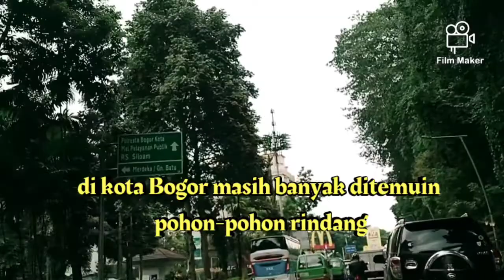JALAN JALAN DI KOTA BOGOR- MENIKMATI KESEJUKAN DAN KEINDAHAN KOTA HUJAN- BOGOR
jalan jalan ke kota Bogor, menikmati keindahan dan kesejukan kota Bogor.
yang masih banyak di temui pohon rindang di sepanjang jalan jalan kotanya.. membuat kota Bogor menjadi asri dan sejuk.
kota Bogor terletak di provinsi Jawa barat..sekitar 50 km arah selatan jakarta.lebih terkenal dengan sebutan kota hujan,di karenakan curah hujan yang cukup tinggi di daerah ini.
selalu betah kalau jalan jalan menikmati kota Bogor,banyak di temui kuliner yang enak enak di sini..tak heran kalau setiap weekend Bogor selalu macet karna menjadi destinasi wisata bagi warga Jabodetabek.
selamat menikmati videonya yaa..semoga bermanfaat.